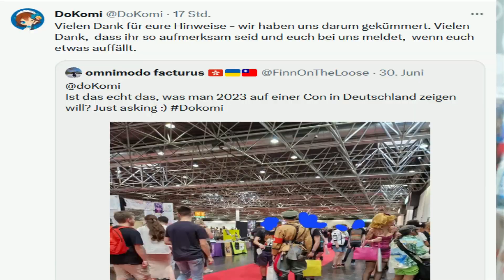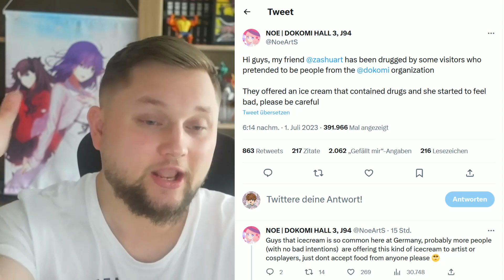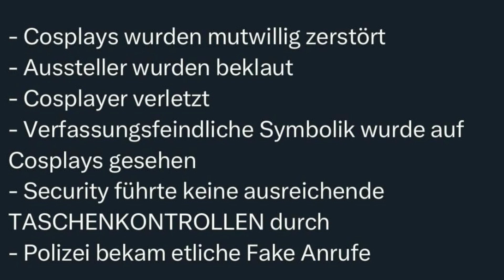Wieso die DOKOMI 2023 eine kleine Katastrophe war!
In diesem Video erzähle ich euch über die Dokomi 2023 und was alles schiefgelaufen ist meiner Meinung sowie von vielen anderen Leuten auch!
Es gab viele Sachen die überhaupt nicht passieren hätten dürfen und außerdem einige Technisch und Organisatorische Sachen die sehr komisch waren!

Was denkst du so über die Dokomi 2023 und wie fandest du Sie? Lass es mich gerne in den Kommentaren wissen und lasst uns darüber gerne Quatschen!

PS: Ich liebe die Dokomi, es ist einfach nur ein kleines Video um mehr Aufmerksamkeit auf diese Sachen zu lenken, damit diese im nächsten Jahr nicht mehr passieren.

Lasst uns gemeinsam die 1000 Abos knacken und gemeinsam wachsen!